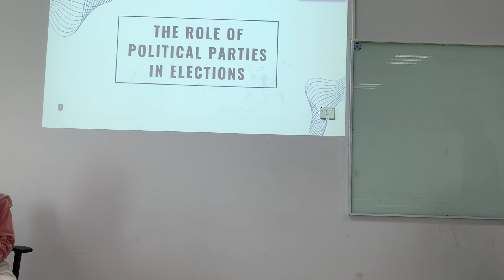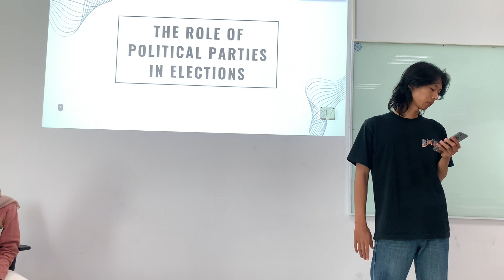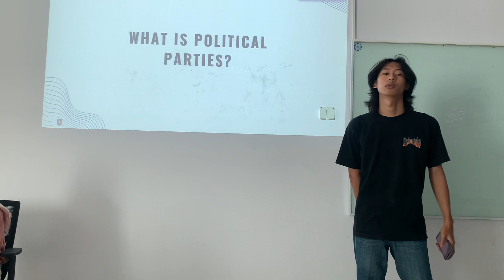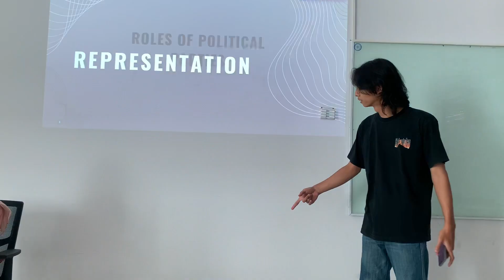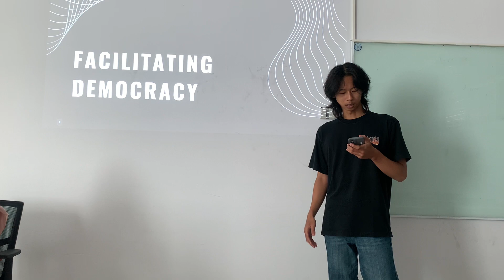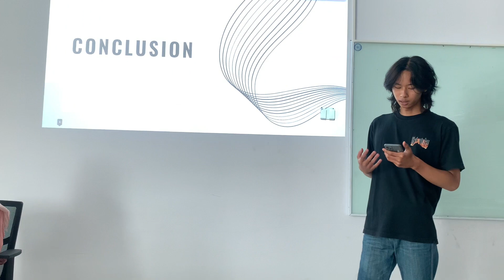Project 1 - The Role Of Political Parties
Rendra Kurnia Hananta Putra - 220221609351

Political parties, is an organization that coordinates candidates to compete in elections in a particular country. Political parties act as a radar that captures, ambushes, and understands the aspirations and demands of the people. Meanwhile, elections are one example of a democratic mechanism that is believed and expected by many parties to be a tool to accommodate the interests of citizens peacefully. It is rare for a country not to have political parties. Some countries have only one political party, while others have several. There are several important roles of political parties ranging from representation, facilitating democracy, and public awareness.